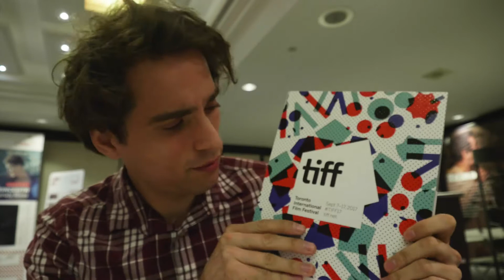Tiff 2017 Vlog Prelude